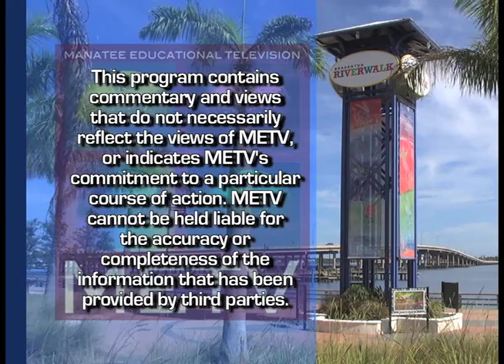Guardian Ad Litem - We Speak for the Children